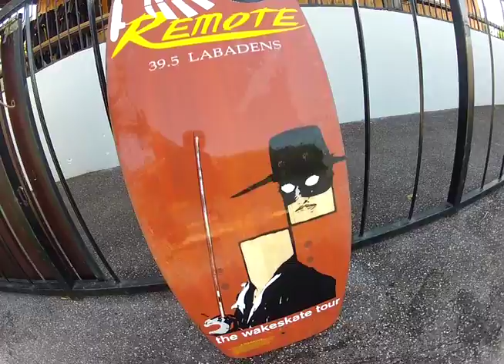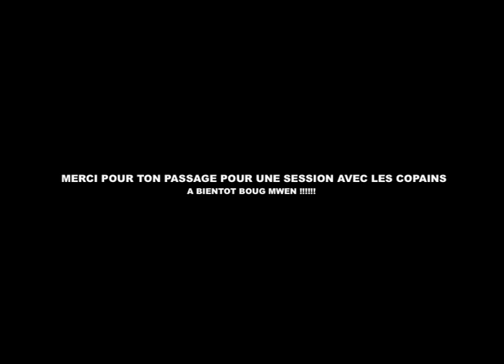one day with léo labadans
mt Edem dubstep sierra leone